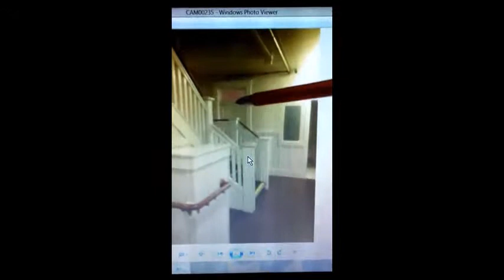ROSEMARYS BABY PLANtation & GANG STALKING 2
TH33 CHURCH PEP R TARGET'N ERBODY-- SM DONT NO  THT THEY R TARGET'N OTHAZ, SM R CONtract'd 2 do so-- sm r blackmailed, sm r born n2 the CHURCH-- walter, the landlord, is a religious man, he has a god, so doez all the otha actors nvolved-- linda n r00m 19-- the little man tht supposedly lived upstairs-- apt build'ns were created 2 TARGETED INDIVIDUAL pep-- r00m 16 iz the r00m 4 the TARGET, it doeznt mat'a whom the person iz, itz any1 tht mvz n2 r00m 16 will bcm the TARGET--  evidence of a Secret Church and a 'hidden community of saints' guided by mysterious, illuminated adepts--To be exposed to or revealed by radiation.Once you decide to titillate instead of luminate, you're on a slippery slope-- I AM A TARGET'D INDIVIDUAL N THE U.S. -- R U?